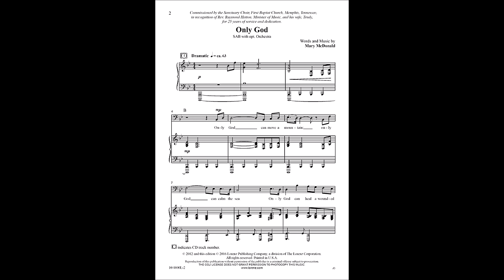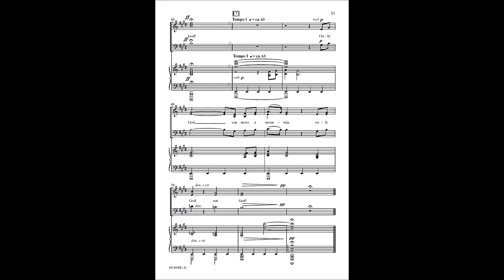Only God (SAB) | Mary McDonald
10/4800L - This majestic anthem reminds us of the sovereignty and supremacy of God. Filled with Mary McDonald’s signature musical touches and dramatic choral writing, this exciting piece is especially powerful when accompanied by the optional full orchestra.